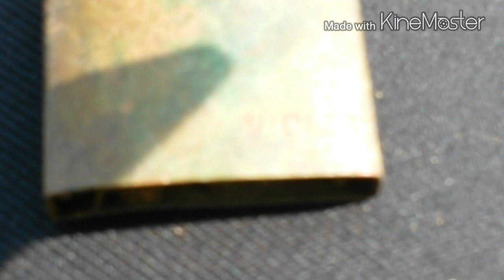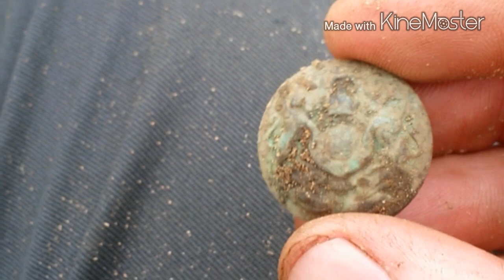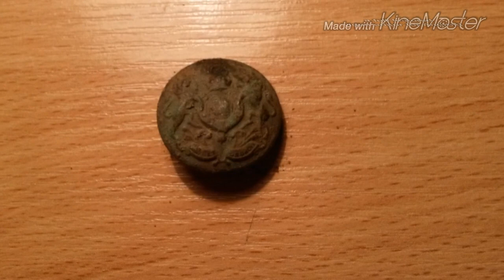Коп2015.В поисках новых мест с Minelab Safari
Посетил одну из популярных полянок и что из этого вышло.